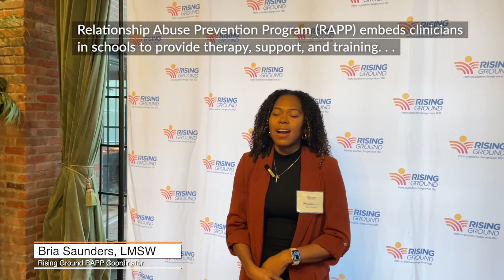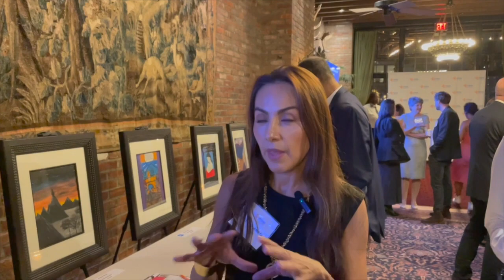Rising Ground Fall Benefit 2023 - Interviews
Friends, supporters, board members, and staff of Rising Ground came together in October for our Fall Benefit cocktail reception and enjoyed entertainment by the Michael Vitali Trio, and heard from CEO Alan Mucatel and high school senior, Sianna, about the Relationship Abuse Prevention Program (RAPP), one of Rising Ground's 101 programs. There was also a silent auction of beautiful artwork created by young people from our Passage of Hope program for unaccompanied migrant children.